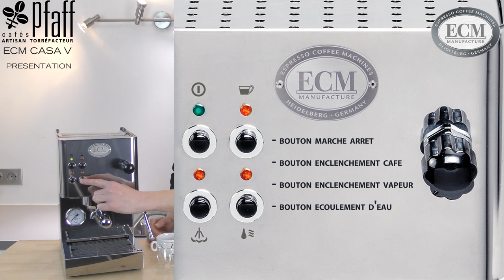ECM Casa V DEMONSTRATION chez les Cafés Pfaff